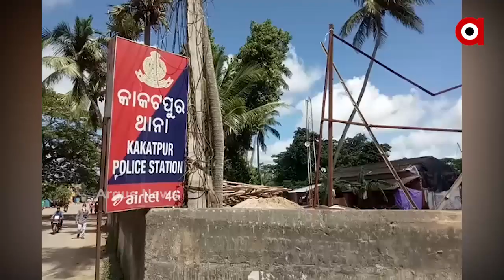ମହିଳା ଙ୍କୁ ଦୁଷ୍କର୍ମ ଉଦ୍ୟମ ହଟହଟା ହେଲେ ଯୁବକ...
ପୁରୀ ଜିଲ୍ଲା କାକଟପୁର ବ୍ଲକ ଅନ୍ତର୍ଗତ ଜଳେଶ୍ୱରପଡା ପଞ୍ଚାୟତ ର ନରେନ୍ଦ୍ରପୁର ନାଥସାହି ଗ୍ରାମର ଜଣେ ଯୁବକ ମହିଳା ଙ୍କ ଘରେ ପଶି ଦୁଷ୍କର୍ମ ଉଦ୍ୟମ କରିଥିଲେ , ମହିଳା ଜଣକ ପାଟି କରିବାରୁ କିଛି ଲୋକ ଉଠି ଧରି ଯୁବକ କୁ ବାନ୍ଧିବା ସହ ମାଡମାରିଥିଲେ..